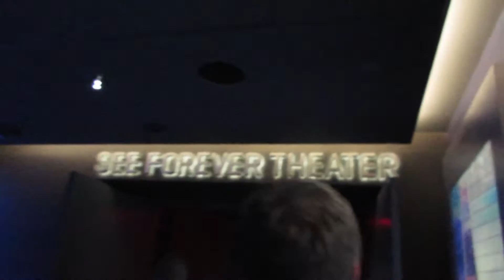I'M ON TOP OF THE WORLD (TRADE CENTER) (Vlog 205) (7/19/15 - 7/20/15)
We visited One World Trade Center, and the view of New York City and New Jersey from up there was amazing beyond belief.